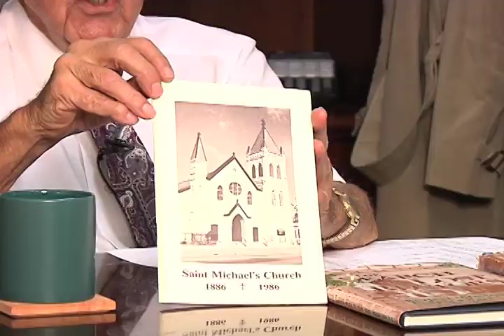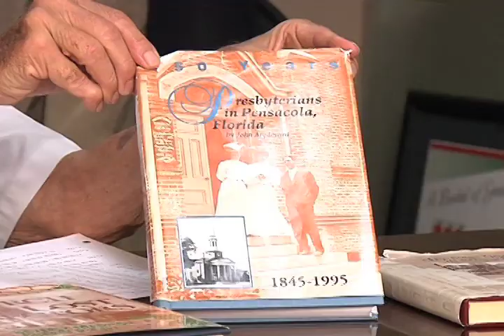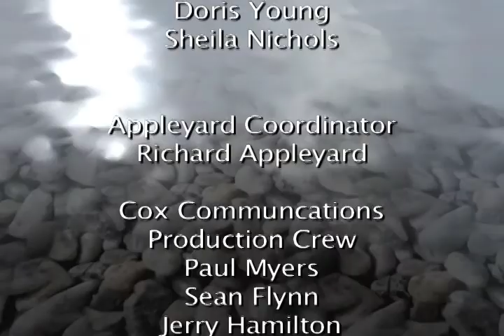John Appleyard Presents Pensacola History, Ch. 10, Ep. 2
16th to 20th century
Chapter 10: Religion in Pensacola
Episode 2: 1862-present
(15 minutes)